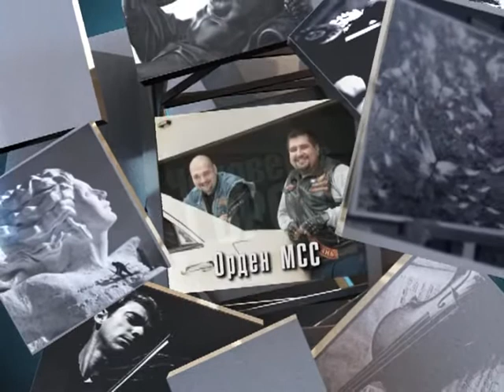Человек в городе 26.09.14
Они любят чувство свободы, но при этом очень дорожат своей жизнью. Оказывается, байкеры, это не только обилие хрома, кожа и длинные бороды, но и, прежде всего безопасность и респектабельность. Знакомьтесь, их позывные на дороге Бандит и Айболит.